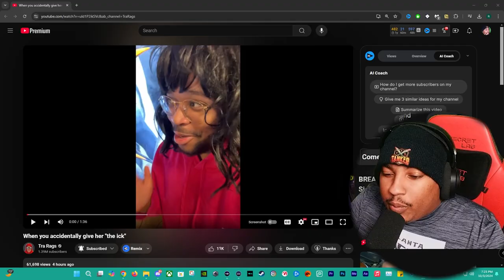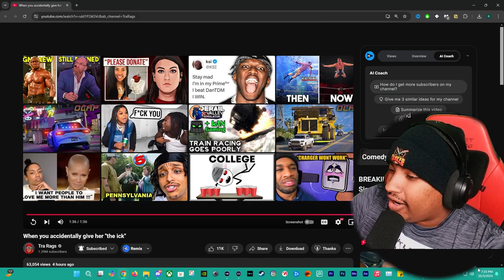When You Accidentally Give Her the Ick - Reaction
In this hilarious reaction and commentary video, we dive into the awkward moments that can lead to giving someone "the ick." Have you ever found yourself saying or doing something that made your crush suddenly lose interest? Join us as we explore relatable scenarios, cringe-worthy confessions, and the subtle signs that indicate you might have inadvertently turned someone off. We’ll analyze popular examples from movies and real life, share our personal experiences, and discuss the psychology behind attraction and repulsion. Whether you’re navigating the dating scene or just love a good laugh, this video is for you!